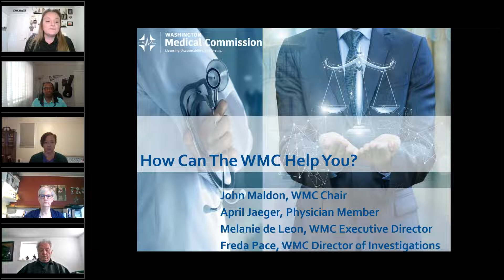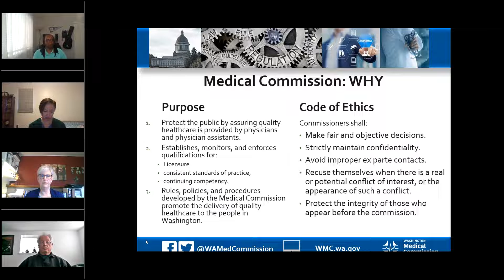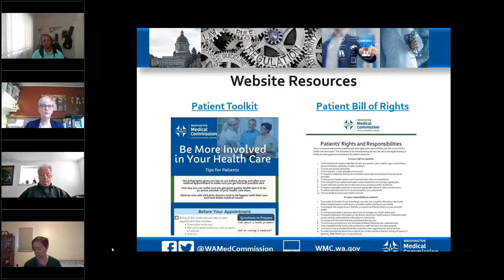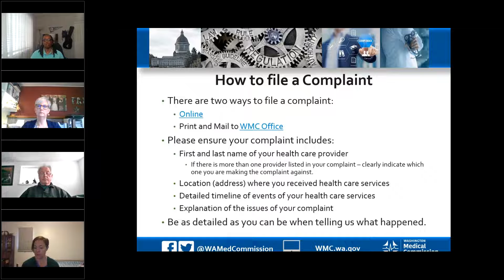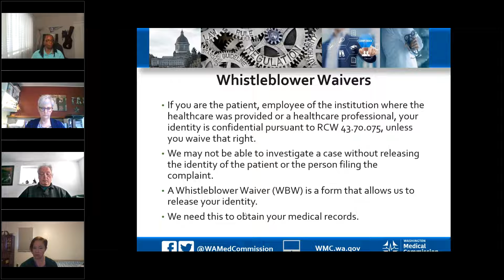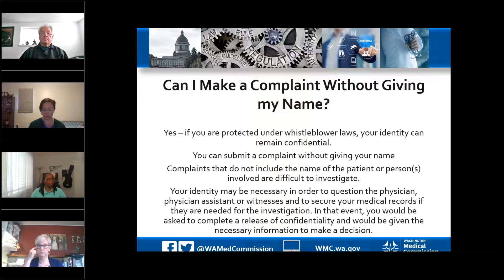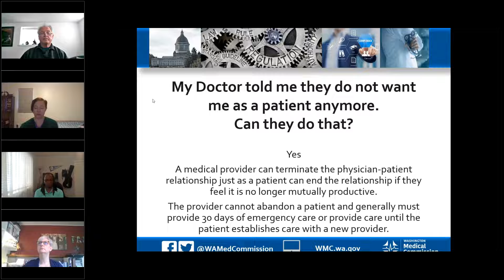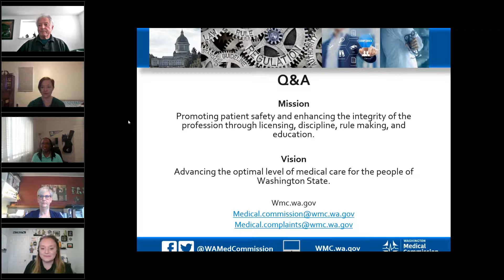How Can the WMC Help You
This Webinar will provide attendees an overview of the Washington Medical Commission (WMC) and our mission and duties the specific services the WMC can provide for patients. Specific topics to include:
1) Understanding the WMC patient toolkit and the patient bill of rights.
2) Common billing issues and how to resolve them.
3) How to request your medical records